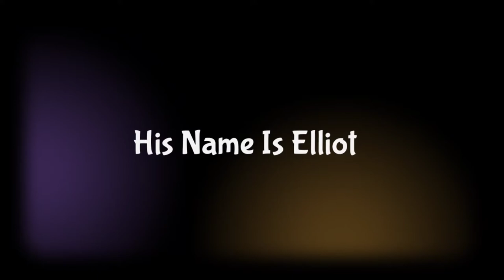His Name is Elliot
Original Song by The Horners, set to pictures and video of Elliot David.